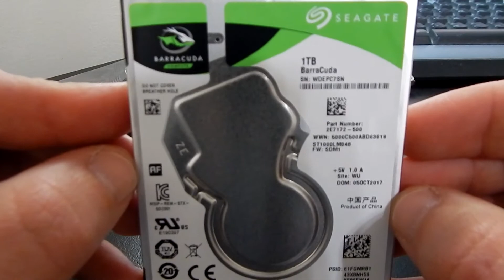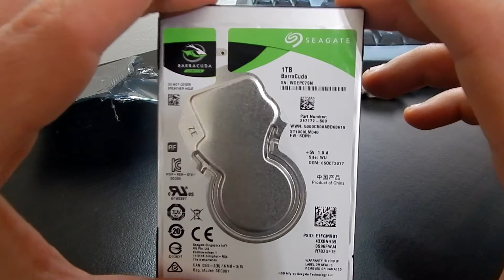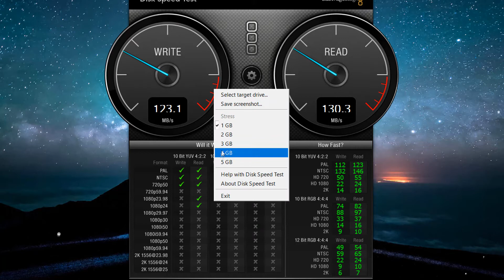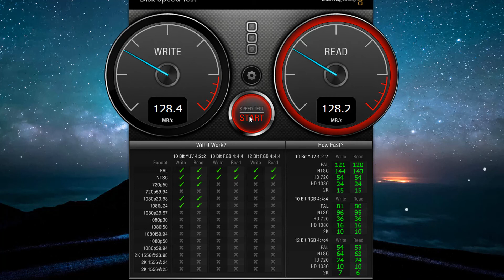Seagate Barracuda 1TB 2.5" (ST1000LM048) Unbox + Test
Hallo Guys!!!
Seagate Barracuda 1TB 2.5"(ST1000LM048)
Using Desktop, Laptop
1000 GB capacity
SATA III Communication Protocol (6 Gbit / s)
Hybrid No
Rotation Speed 5400
Cache Size 128 MB
Form Factor 2.5 "